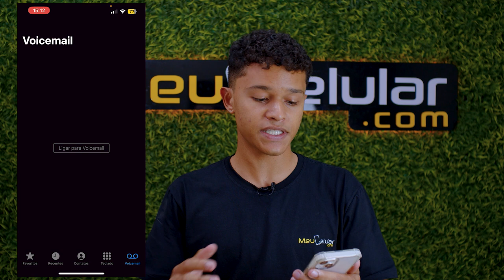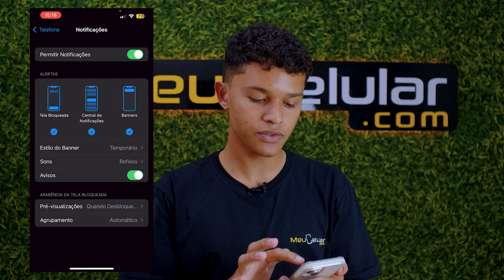Como tirar a bolinha vermelha que fica no app de ligação?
Nesse vídeo você vai aprender a como tirar aquela bolinha vermelha que nao sai de jeito nenhum. E você não sabe porque fica ali.